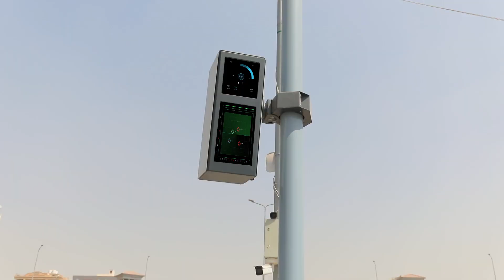إستعدادات وزارة الداخلية لتأمين الإحتفال بعيد الفطر المبارك